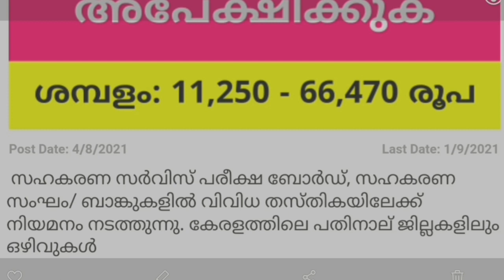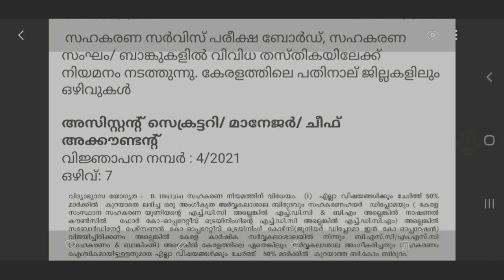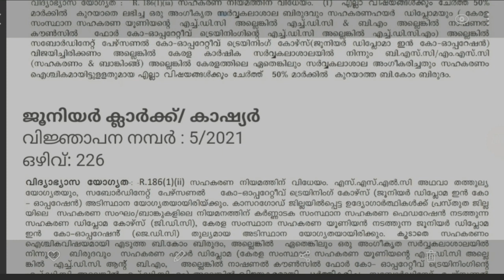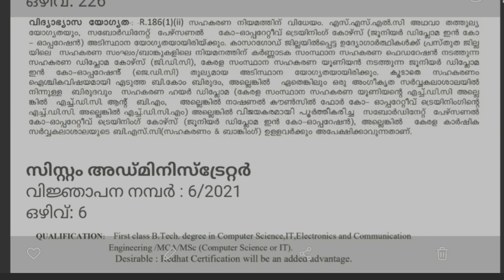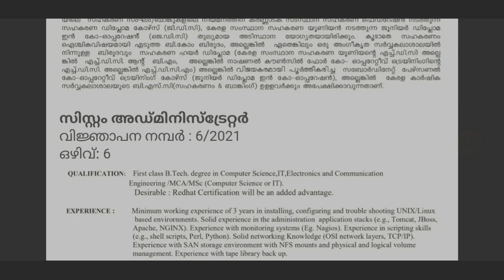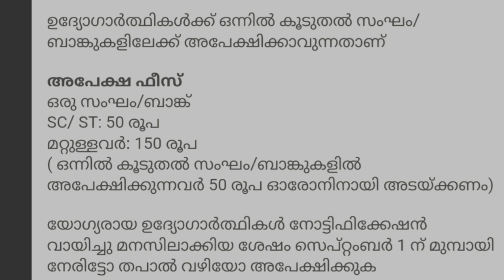കേരള സഹകരണ ക്ലർക്ക്, ടൈപിസ്റ്റ് 248 ഒഴിവുകൾ | CSEB Kerala Recruitment 2021 - Kerala Jobs|Spark Learn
CSEB Kerala Recruitment 2021 - Apply for 248 Clerk, Cashier, Accountant, Typist, Manager, Secretary, Data Entry Operator, System Administrator Vacancies

CSEB Kerala Recruitment 2021 - Apply for 249 Clerk, Cashier, Accountant, Typist, Manager, Secretary, Data Entry Operator, System Administrator Vacancies

Kerala Co-operative services Examination Board Recruitment 2021

ഇതാവന്നുകേരളസഹകരണക്ലർക്ക്,ടൈപിസ്റ്റ്248ഒഴിവുകൾ CSEBKerala
Co-operativeBankExam_NewNotification2021 Recruitment 2021 - Kerala Jobs
Kerala Cooperative Bank Recruitment 2021
kerala cooperative bank clerk recruitment
Job vacancy 2021 malayalam /kerala job vacancy/job vacancy Malayalam/Job vacancy 2021 / Spark Learn

Query solved
junior clerk exam notification 2021
junior clerk exam notification  Malayalam
junior clerk exam
junior clerk exam/cashier notification
assistant secretary
system administrator
typist
cooperative bank recruitment 2021
cooperative bank recruitment 2021 malayalam
malayalam
kerala cooperative bank notification 2021
kerala cooperative bank junior clerk exam
cseb notification Malayalam
cooperative bank exam notification
cseb notification
Job vacancy malayalam
job vaccancy malayalam
Job vacancy malayalam 2021
Job vaccancy malayalam 2021
job vacancy
govt jobs
ഔഷധിയിൽ ജോലി